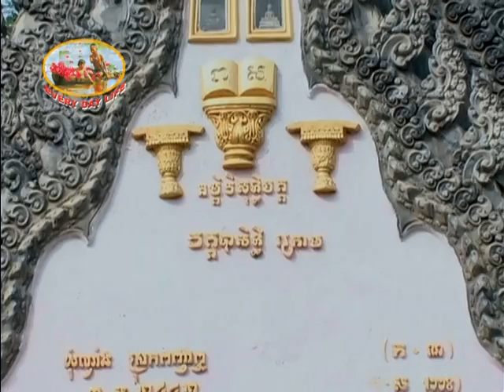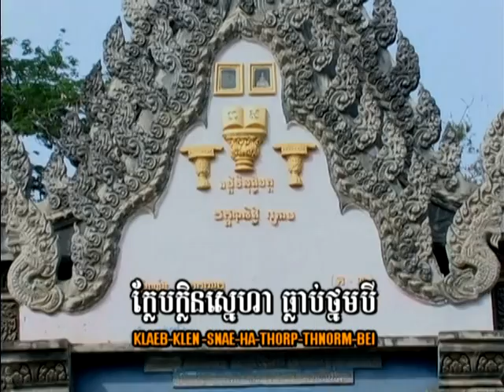កម្រងចំរៀងអត្ថាធិប្បាយ / Klen Joub Ne-Sa / ក្លិនជាប់នេសា